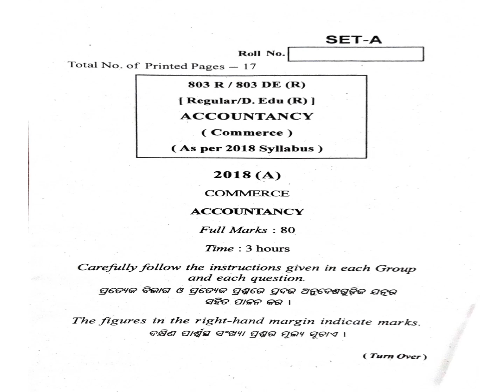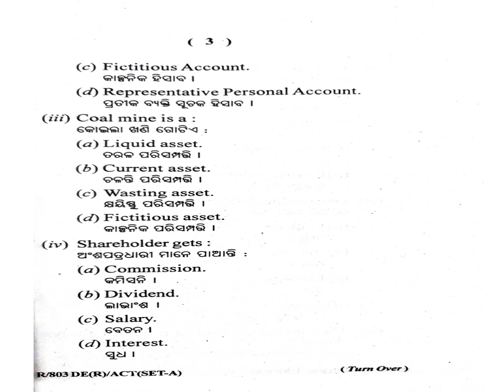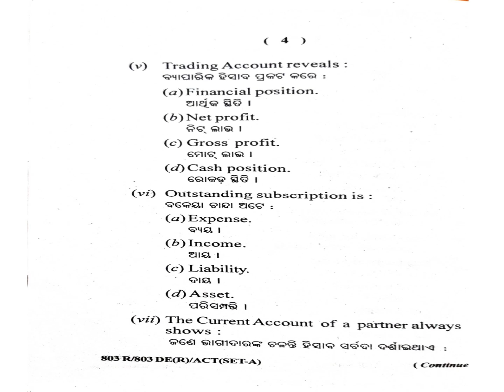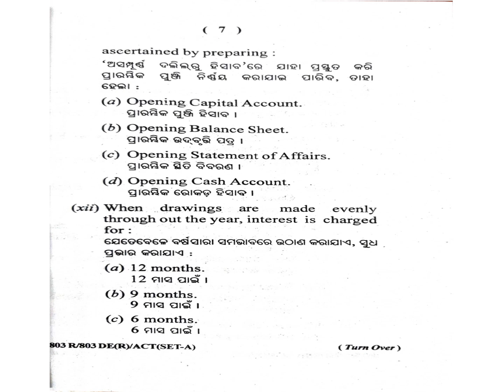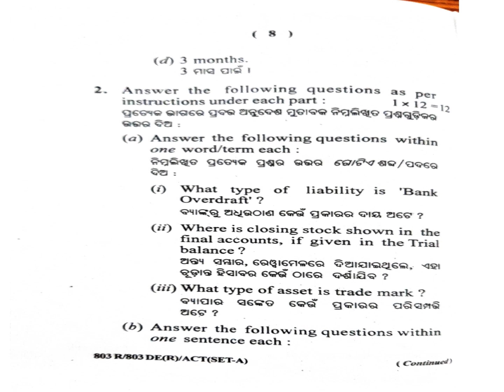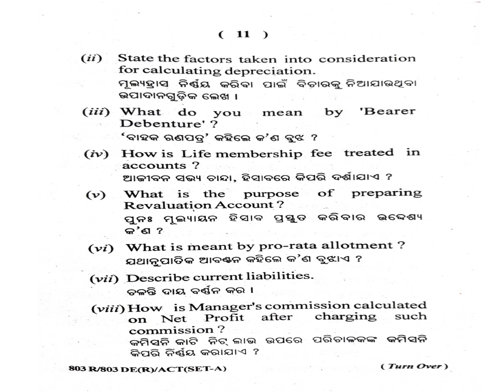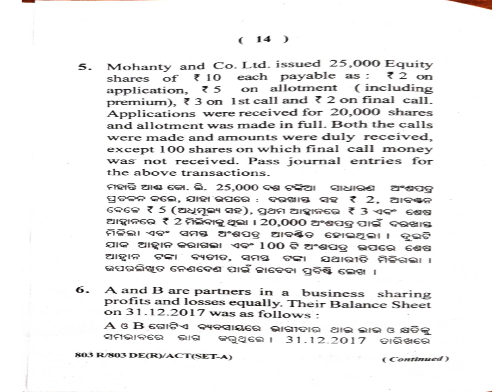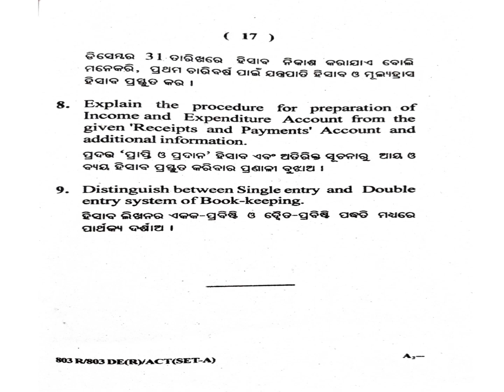12TH COMMERCE ACCOUNTANCY REG 2018 QUESTION PAPER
12TH COMMERCE ACCOUNTANCY REG 2018 QUESTION PAPER